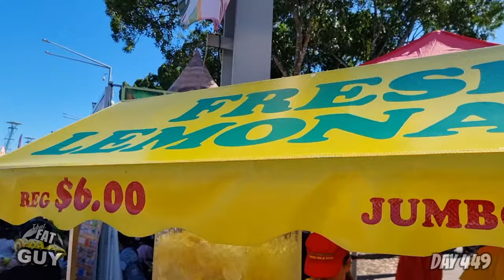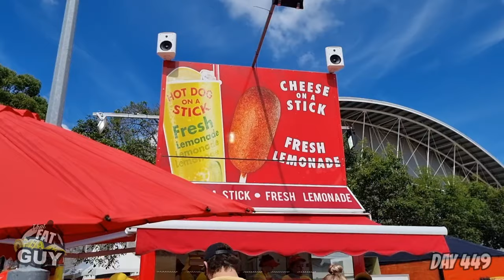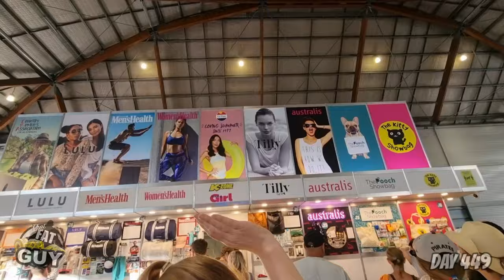2021 SYDNEY ROYAL EASTER SHOW - ACTIVITIES AND EVENTS Vlog update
The 2021 SYDNEY ROYAL EASTER SHOW is here!!! I bring you all along with me and show you my experience of one of my favourite events!!!

Today my weight loss journey gets put on pause.. as I try to eat my own bodyweight in Dagwood dogs.

Hey all! I’m That Fat Guy and welcome to my Daily Weight Loss Vlog. I started my journey at 160.7kg (354lbs) in January 2020 and have since lost over 52kg!

Ever since I could remember, I was always the Fat one of the group. I grew up drinking soft drinks, eating fried foods and sweets in excess. I had a very poor relationship with food which only got worse over time. In short, I was the fat kid in school, the fat teen, the fat adult and since starting my family; the Fat Dad. I have been on MANY weight loss journeys in the past. Some were somewhat successful, but a majority were failures. Coming into the end of 2019, I was Fat, Depressed, Anxious, self-loathing and was in PRE-DIABETIC state. I decided that I needed to do something different to save my life and so I could be around for my daughter. Starting January 9 2020, I began my Daily vlog channel.

❤️ ❤️ I love you all and there is nothing you can do about it. ❤️❤️

 HOW HAVE I LOST THE WEIGHT?

By using THE MAN SHAKE. The Man Shake is a meal replacement shake which tastes great helps you stay fuller for longer. It is an amazing product that JUST WORKS! This has been the EASIEST weight loss journey I have been on.

 📣 I LIVE STREAM EVERY THURSDAY AND SUNDAY! 📣